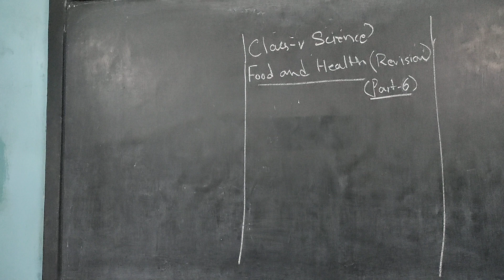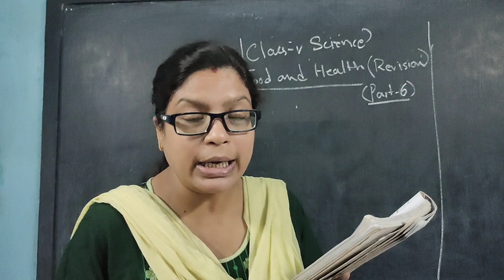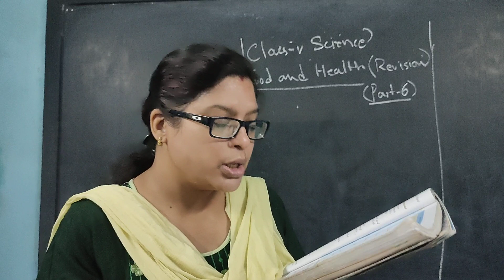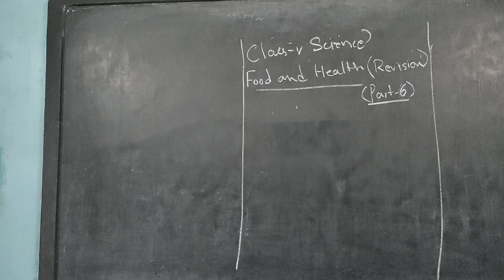Class 5 science Food and health part 6(2021)